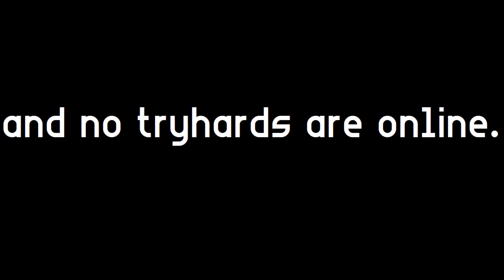Road to Youtube Rank on Hypixel #114 - "I totally know how to play bedwars..."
In order to be good at bedwars, one must be able to PVP, block clutch, and manage resources. I can do absolutely none of those things, yet I find ways to win. Just watch until the ender pearl clutch(spoiler alert). As of now, I have 22/30000 subscribers required for Youtube Rank.